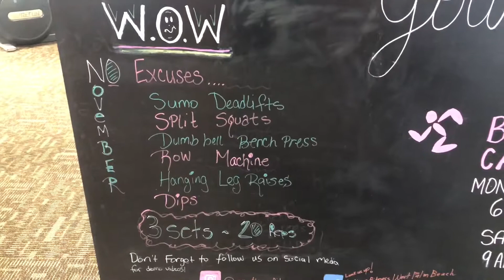No Excuses November Workout of the Week November 4th 2019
November is the time for No Excuse! So try this Workout of the Week and get you fitness routine moving!